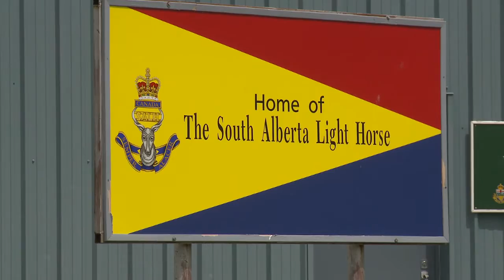#2313 SALH Army Cadet Corps 2012 ACR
#2313 South Alberta Light Horse Army Cadet Corps 64th Annual Cadet Review,

reviewing officer - LCol (ret'd) Robert B. McKenzie, MMM, CD. Former commanding officer South Alberta Light Horse.

Commanding Officer - Capt Don Girling, CD
Deputy Commanding Officer - Capt Jenn Gebhardt
Adjutant - Capt Chris Gerbrandt, CD
Training Officer - Lt Kaylin Bradley
Administration Officer - CI Amanda Macdonald
Supply Officer - Mr Simon Robinson
Training Coordinator - Ms Amanda Cullihall
Administration Assistant - Ms Linda Fletcher

Senior cadet - MWO William Green

Awards -
Rhonda G. Dent Award Best Biathlete - (Junior) MCpl K Clark
                                                               (Senior) MCpl Rocky Robinson
Best Drill - MCpl Lachlan Hartgerink
Cpl Amber M.L. Dickson Award Best Marksman - (Junior) Tpr Raenen Schacher
                                                                               (Senior) WO Nick Macdonal
Cpl Craig Batsel Award Most Improved Cadet - MCpl Kyle Cena
Best All Round Green Star Cadet - Tpr Joshua Landry
Cpl Joey Vessey Best All Round Red Star Cadet - Tpr Raenen Schacher
                                                                                Cpl Cody Conner
MCpl Pam Johnson Award Best All Round Silver Star Cadet - MCpl Tyler Foley
Best All Round Gold Star Cadet - Sgt James Whaley
Royal Canadian Legion Cadet Medal of Excellence - MCpl Rocky Robinson
Lord Strathcona Medal - Sgt James Whaley
LCol J. Douglas Heine Award Exemplary Service - MWO William Green